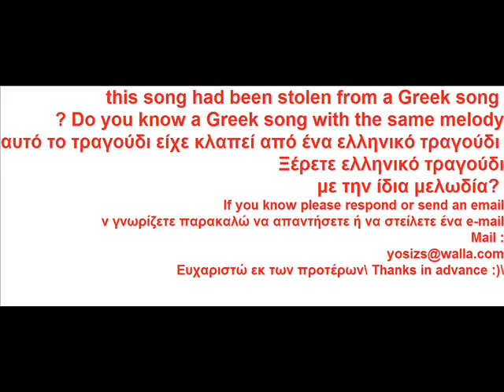Ξέρετε, ένα ελληνικό τραγούδι με αυτή την μελωδία;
μελωδία αυτού του τραγουδιού έχει κλαπεί, από το ελληνικό τραγούδι, τα ξέρετε ελληνικού τραγουδιού, όπως αυτό; melody of this song has stolen, from greek song,are you know greek song like this?